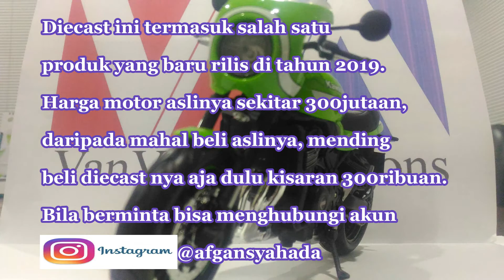Diecast Istimewa!!! Maisto 1:12 Kawasaki Z900RS Cafe (Green) Cekidot Review nya!!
Diecast motor gede istimewa
Baru rilis di tahun 2019 ini
Aku seneng banget sama diecast ini... Ruar Biasa
Mau? bisa dibeli loh
kunjungi aja IG @afgansyahada , banyak diecast menarik disana